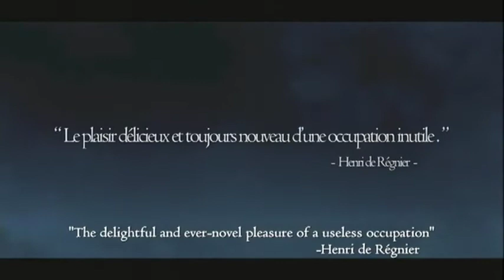Dragon's Dogma: Beginning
Fun with Dragon's Dogma!